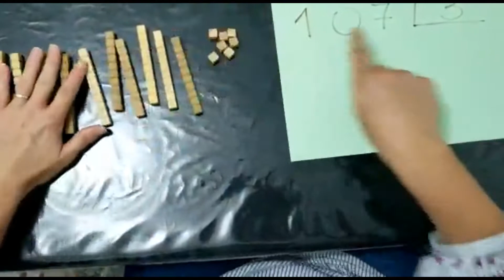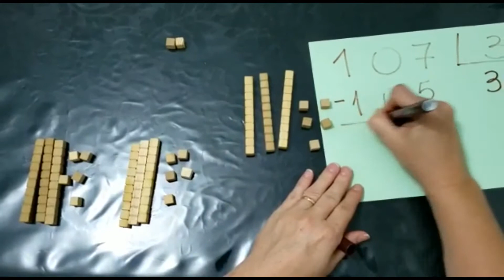Como usar o material dourado - parte V - Divisão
Veja como é fácil dividir utilizando  o material dourado.